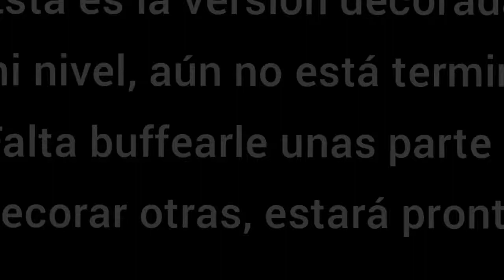Mi nivel decorado (Sneak Peek) Coming soon... 😎🤙